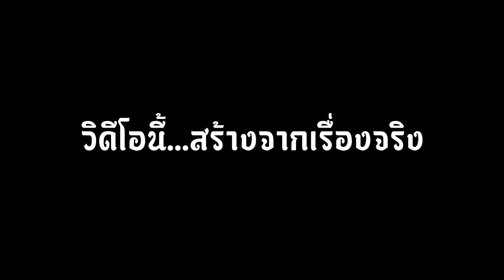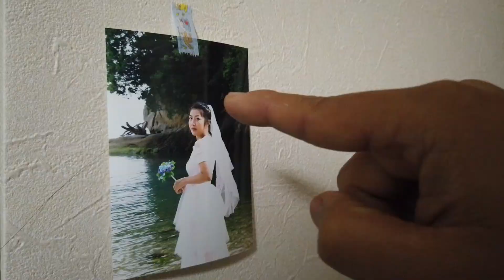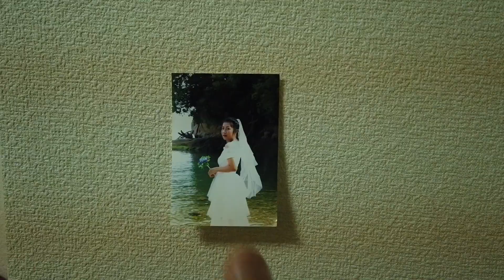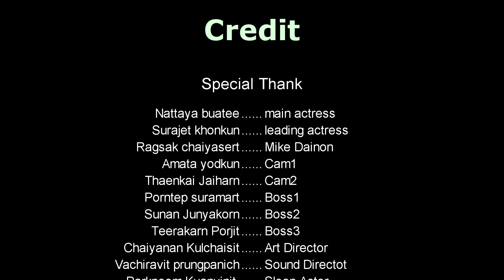VDO presentation งานแต่ง ตุ้ยนุ้ย&อ๊อฟ 15.02.2020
ฉีกทุกpresentationงานแต่ง จัดทำเพื่อความบันเทิงเท่านั้น
ขอบคุณเพลง ขายแรงแต่งงาน ไมค์ภิรมพร